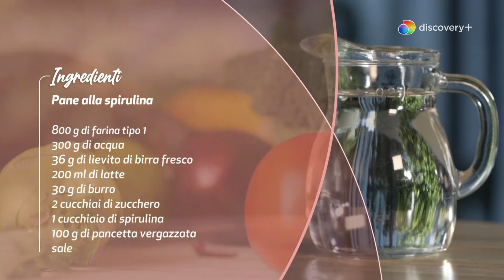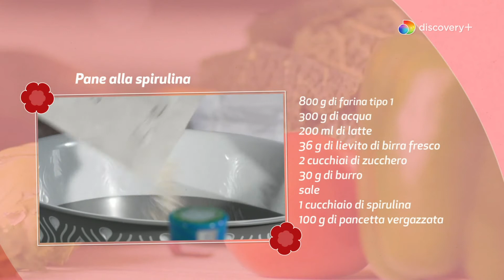Pane alla spirulina | Senti che fame!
Le nostre amate nonne, Anna e Lidia, sono in cucina per prepararci il pane alla spirulina con pancetta vergazzata! Scopri tutti i segreti della ricetta!

GUARDA la prima stagione di "Senti che fame! Nonna pensaci tu"🍽️👩‍🍳 qui